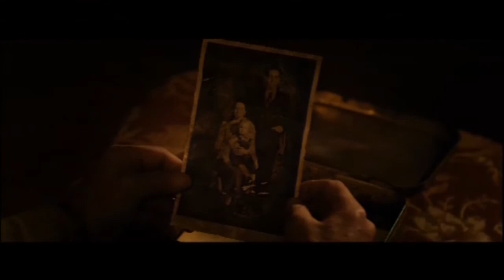Trailer Al nacer el día (VOS)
Trailer de la película Al nacer el día con Mustafa Nadarevic, Predrag Ejdus, Nebojsa Glogovac, Meto Jovanovski, Zafir Hadzimanov, Nada Sargin. Con subtítulos en español.